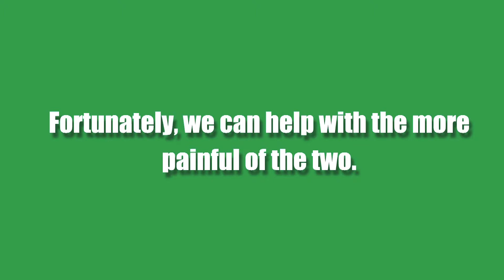Anne Ritts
Berkshire senior Anne Ritts talks about her Badgers 46-30 win over rival Cardinal.